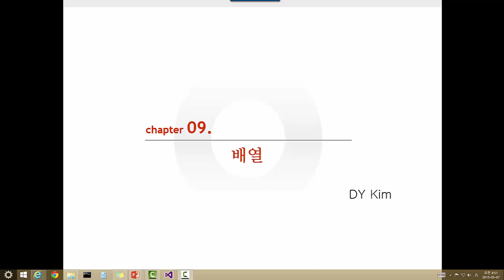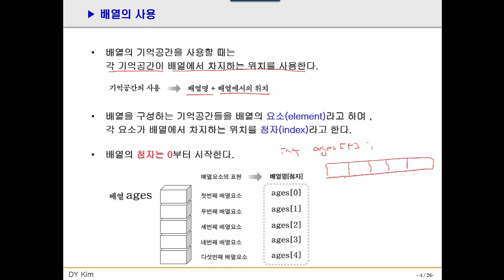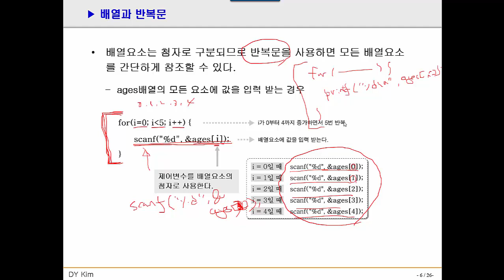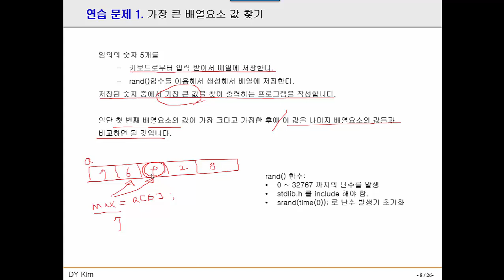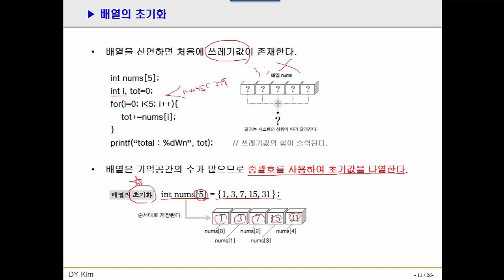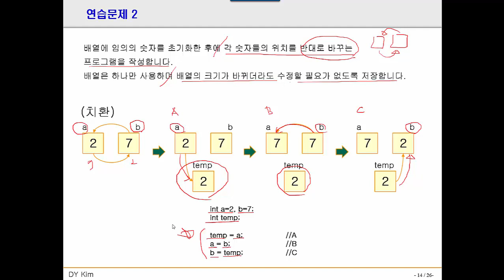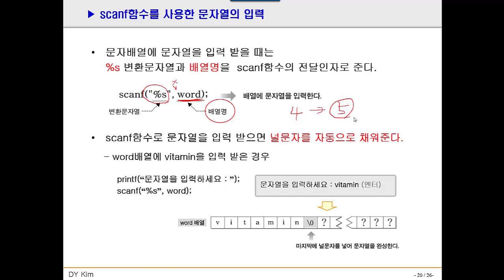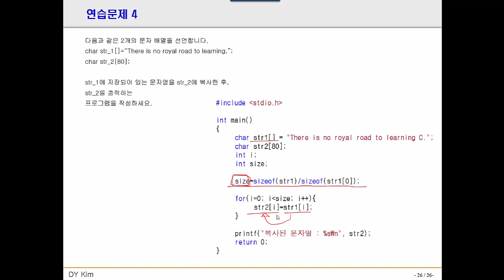[C언어] Ch.09 배열